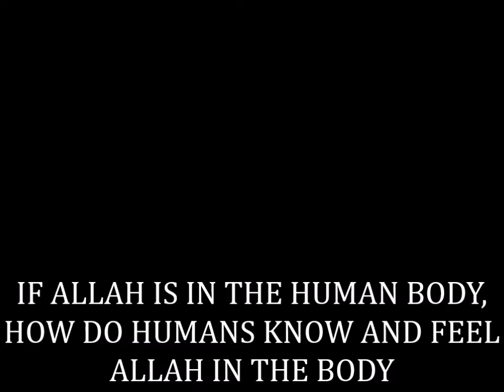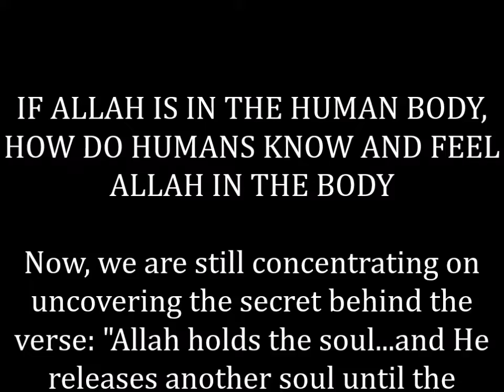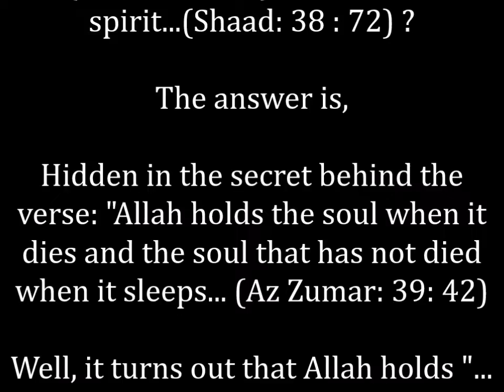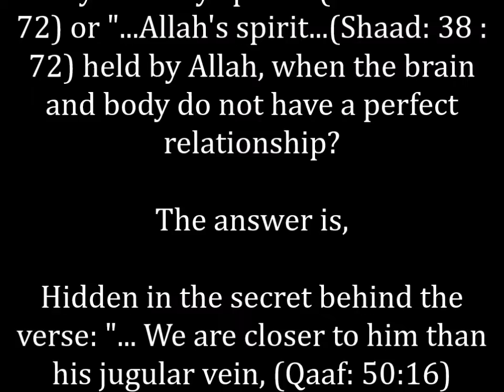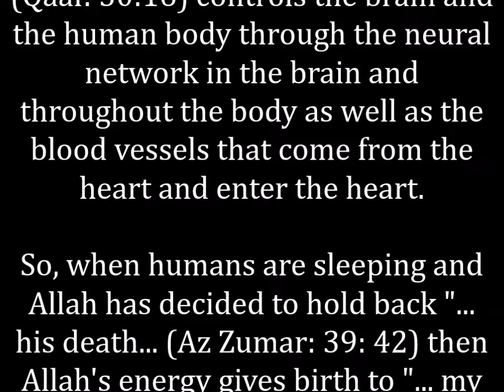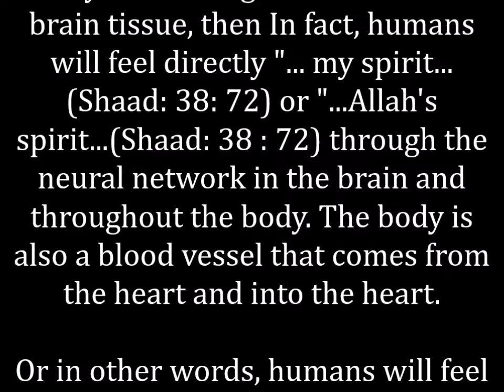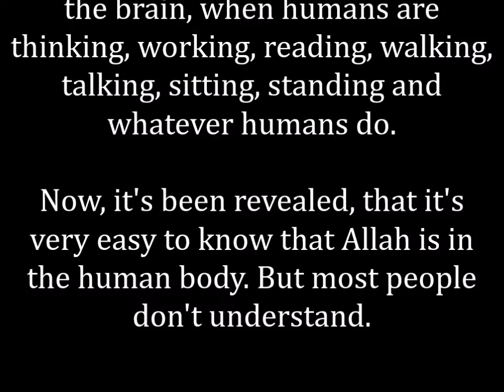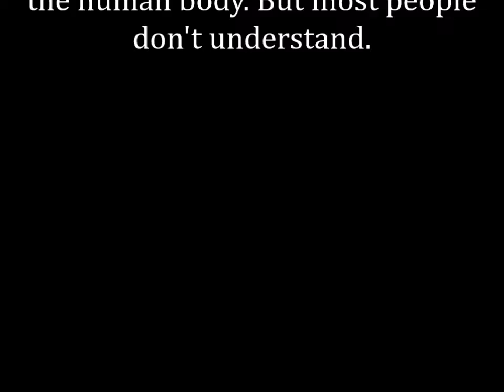UNLOCKING ALLAH'S SECRETS, HOW DO HUMANS KNOW AND FEEL ALLAH IN THE BODY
IF ALLAH IS IN THE HUMAN BODY, HOW DO HUMANS KNOW AND FEEL ALLAH IN THE BODY